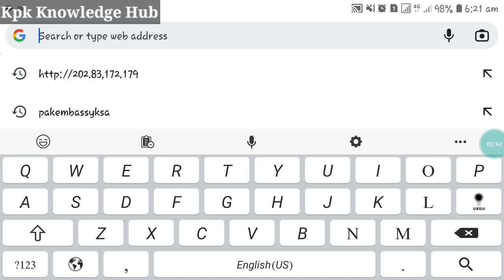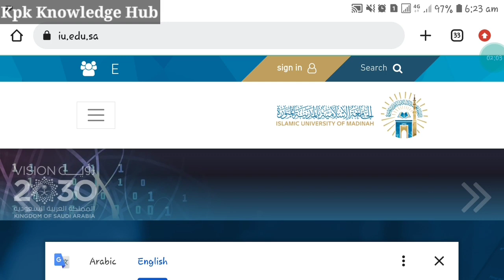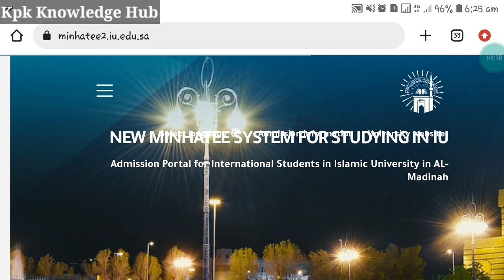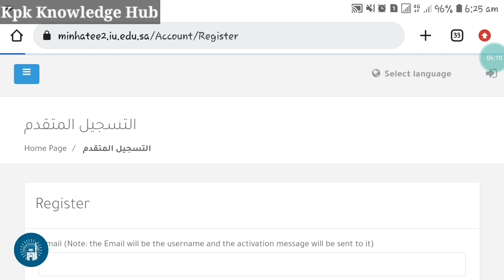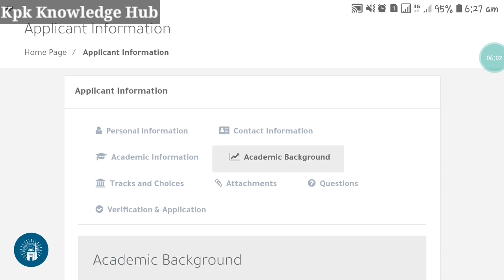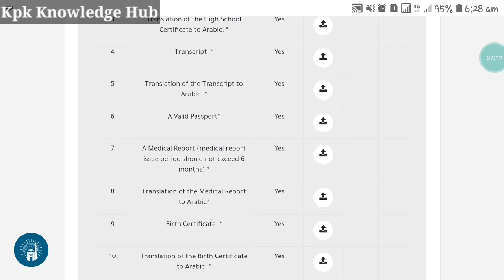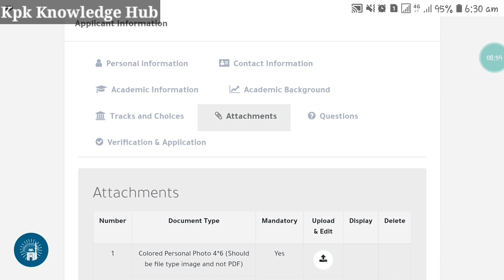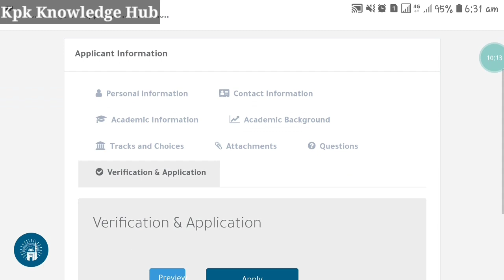Saudi Arab Scholarship 2022 || How to apply for Islamic University Of Madina 2022 || Apply process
Islamic University of madina scholarship 2022
In this video i am sharing information about saudi arabi scholarship 2022 step by step application process of Islamic University of Madina.
How to apply for saudi arab scholarship 2023
Islamic university application form
How to apply for Islamic University Of madina
Islamic university of madina scholarship.
Saudi arab scholarship for Pakistani Students
Saudi arab scholarship for indian students
Fully funded scholarship 2023
Islamic university scholarships 2023
apply procredure of islamic university of madina
application for islamic university of madina
SAUDI ARAB SCHOLARSHIP 2022
islamic university of madina apply process 2022
How to apply for islamic university of madina 2022
Islamic university of madina application procedure 2022
How to apply for saudi arab scholarship 2022
Islamic university apply procedure 2022
Islamic university of madina step by step application process
Islamoc university of madina scholarship form 2022
How to translate documents to arabic